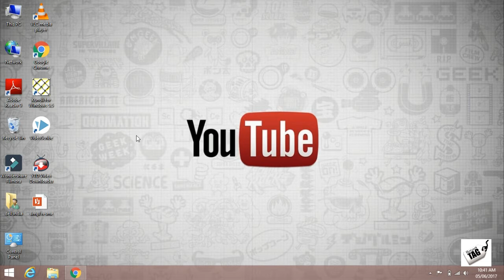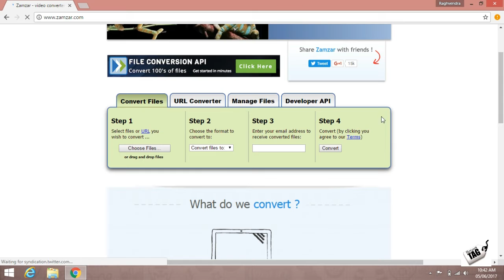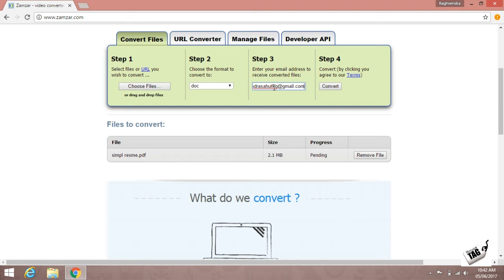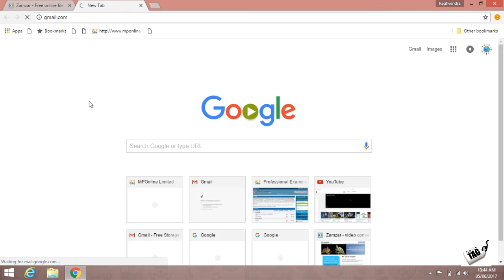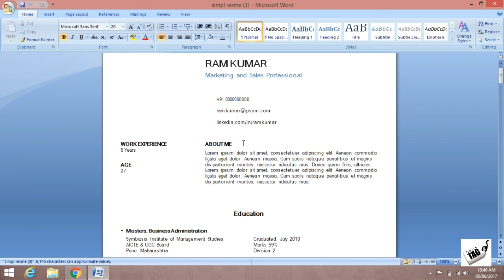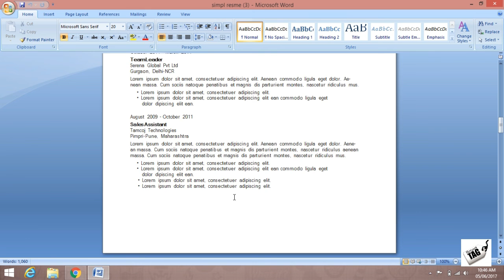converting 100% working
नमस्कार दोस्तों. 😊👍
 दोस्तों अगर आप किसी फाइल को किसी भी दूसरी फाइल में कन्वर्ट करना चाहते है तो आप आपको अब ज्यादाparesan hone की jarurat बिलकुल भी नहीं है
दोस्तों किसी भी फाइल को ोलिनेही कन्वर्ट करे वो भी bina किसी softwyar को इंस्टॉल किये और बिलकुल फ्री
दोस्तों उम्मीद करता हु भी आपको मेरी इस छूती सी एडवाइस से थोड़ी बहुत मदत मिलेगी अगर दोस्तों वीडियो पसंद आये तो कृपया मेरी इस वीडियो को सब्सक्राइब करना न भूले
और दोस्तों किसी भी तरहका सुझाब या समस्या आप मुझे कमेंट बॉक्स में बता सकते है
धन्यवाद्